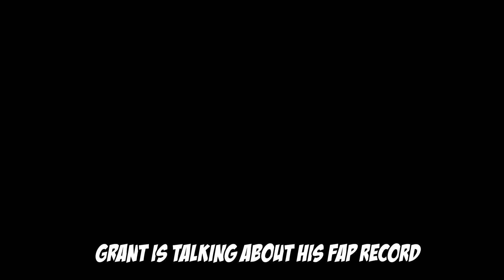Rocket League - Put It In!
Our Minecraft Server ► ► ► fewtubers.mcph.co

People that I play with -

Guest ►